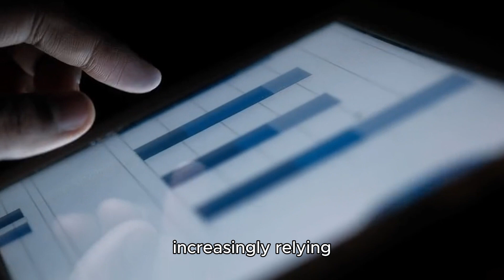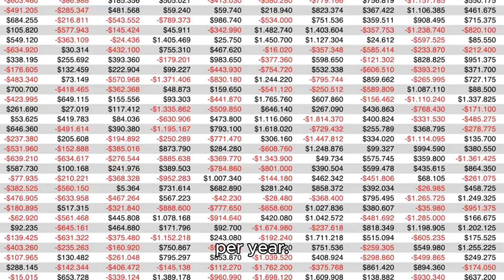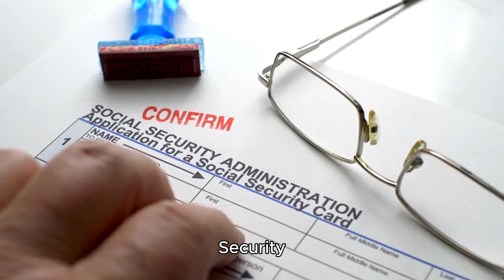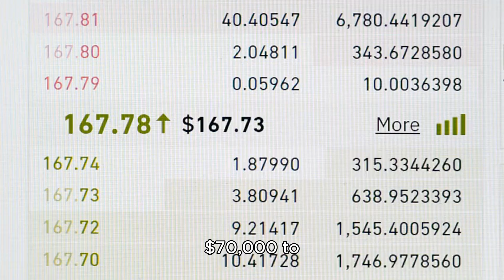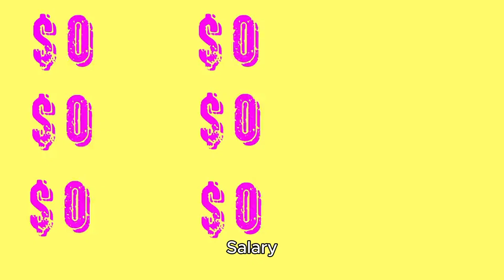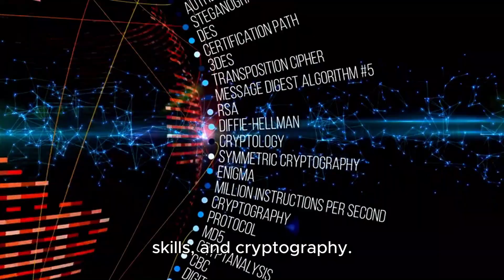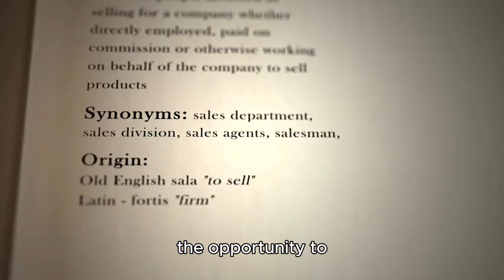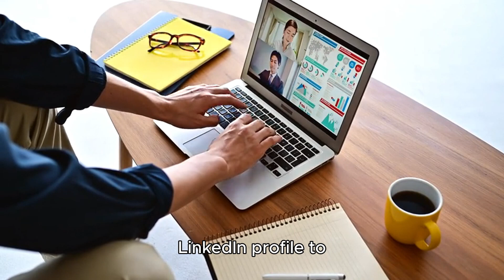Top 10 In-Demand Jobs 2024: Future-Proof Your Career!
Whether you're just starting out or looking to switch paths, these careers offer growth, stability, and exciting opportunities.
Chapters:
0:00 - Introduction
2:00 - Job 1: Data Scientist
5:00 - Job 2: Cybersecurity Specialist
8:00 - Job 3: Healthcare Professional
11:00 - Job 4: Digital Marketing Expert
14:00 - Job 5: Renewable Energy Technician
17:00 - Job 6: Software Developer
20:00 - Job 7: AI/Machine Learning Engineer
23:00 - Job 8: Financial Analyst
26:00 - Job 9: UX/UI Designer
29:00 - Job 10: E-commerce Specialist
32:00 - Conclusion and Next Steps
Why These Jobs?
Growth Potential: These roles are projected to grow rapidly in the coming years.
High Demand: Companies are actively seeking skilled professionals in these fields.
Competitive Salaries: Many of these jobs offer attractive compensation packages.
Share your thoughts on which job interests you the most!